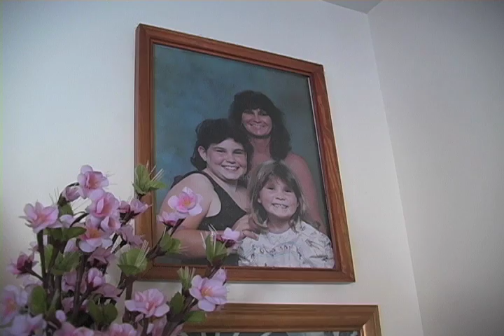Sharon Hill: The Smile of Commons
A day in the life of Sharon Hill, who works in the Vail Commons of Davidson College.  This video is a grand-prize winner in YouTube Project: Report